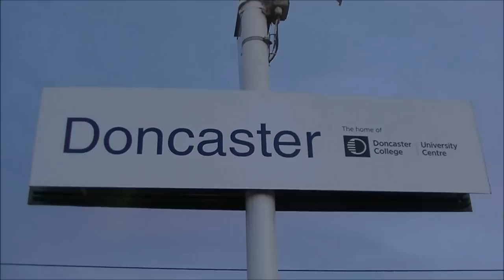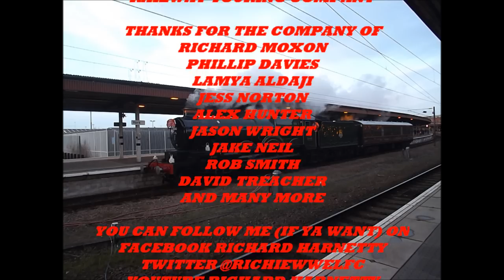Double Steam Heaven in York Saturday 13th December 2014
We come to York on a very cold an frost December day as we see 2 Christmas White Rose trips

The first Christmas white rose we see comes from Tyseley hauled by 5043 Earl of Mount Edgcumbe arriving from her home at Tyseley. We also see her moving round York after she left her coaches at Holgate sidings so she could get serviced ready for the return journey later on.

The 2nd Christmas White Rose came from Kings Cross hauled by Jeremy Hosking's A4 streak 4464 Bittern which she was standing in for her brother 60009 Union of South Africa.

On this day would be the very last time we see Bittern on the mainline before her mainline ticket expires and before she spends 1 year operating on The Mid Hants Railway next year in 2015 before she goes in for her mainline overhaul at Crewe.

We see both steam locos in York before we head off to Doncaster to get 4464 Bittern at Speed for a night shot.

Unfortunately due to massive delays and the cross country i was going to get from Doncaster to get back to York to see the castle depart was heavily delayed due to a fatality in the chesterfield area.

To sum up it was a great day getting 2 steam charters in 1 day and saying goodbye to the A4 before her mainline ticket expires at the end of the year and seeing 5043 which seeing the loco is a preview on what to expect in April 2015 but that is another story.